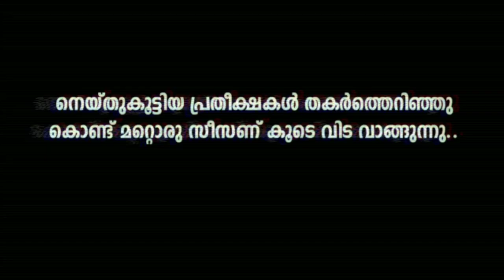Post Match Reaction | കളി കഴിഞ്ഞു ഫോൺ വിളിച്ചാൽ |Expectation Vs Reality | Kerala Blasters Fans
Skit about Kerala Blasters FC